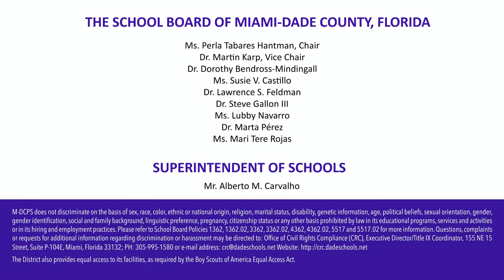A Snapshot of Technical Training Programs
Miami Dade Technical Colleges (MDTC) is offering the community the opportunity to learn a new skill to enter the workforce. MDTC offers day and evening classes, no large loans to repay, and courses all around Miami-Dade County.